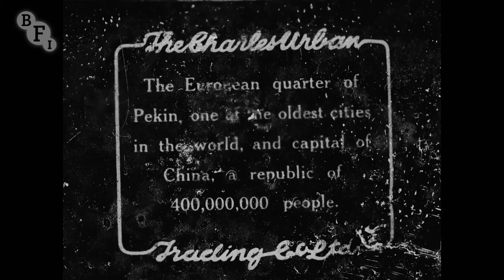Modern China (1910) - extract - China on Film | BFI National Archive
Watch the complete film and explore China on Film on the BFI Player

These extraordinary views of life and landscape in Beijing were filmed during the last years of China's Qing dynasty, before the 1911 Xinhai Revolution overthrew imperial rule. The focus is on everyday life, and the views of hawkers, labourers, traders, and artisans reveal the city’s vibrant street culture. The film is the surviving part of an epic – but unrealised – travelogue shot on over 7,000ft of film over 12 months. But most of that original footage never even left China – through bad luck, incompetence, or both (the producer, Charles Urban, subsequently sacked the photographer) more than 90% was lost or proved to be unusable.